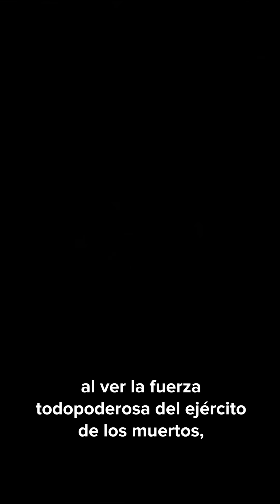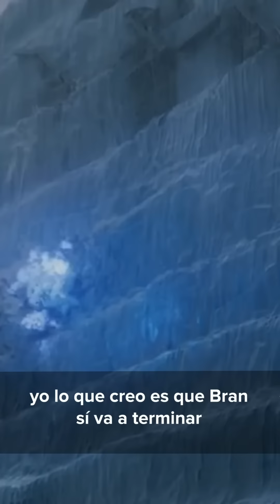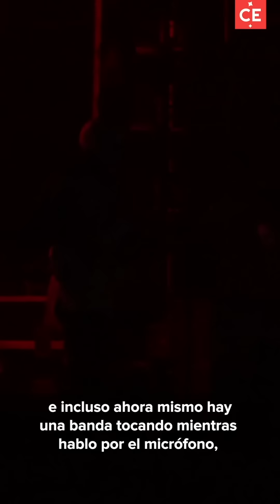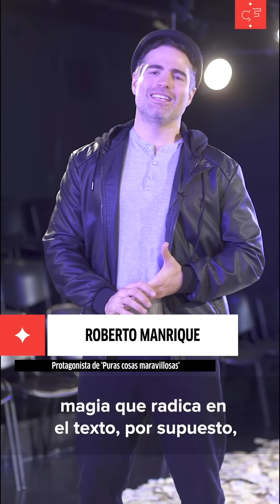'Game of Thrones', tacos con grillos y más planes de cultura y entretenimiento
Posibles finales de la serie más popular, entrevista con la banda Twenty One Pilots, un divertido monólogo teatral y una taquería que sirve chapulines, en este fin de semana.